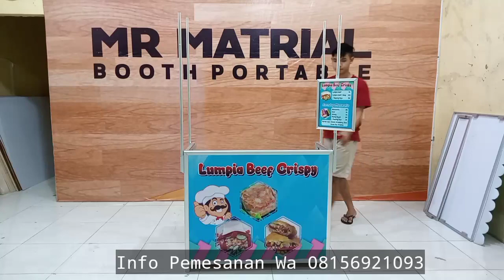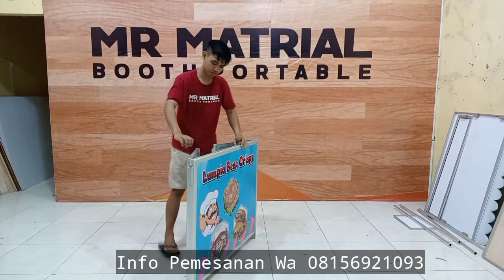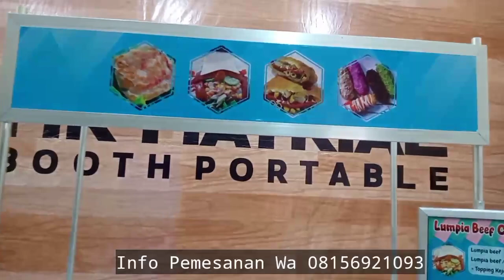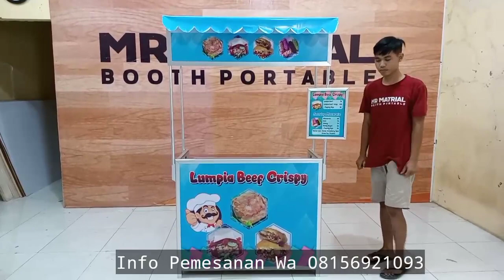Model Dalam Booth Portable Ini Laris Banget || Siap Kirim Ke Seluruh Indonesia